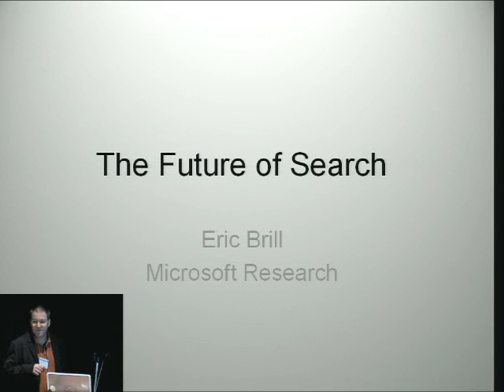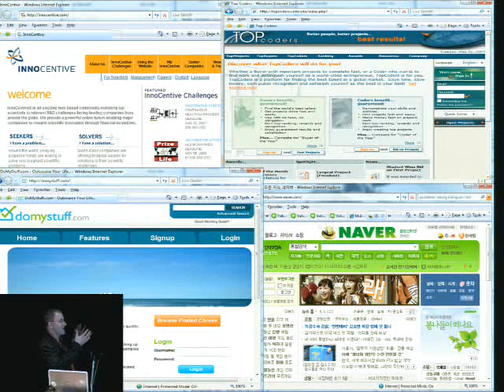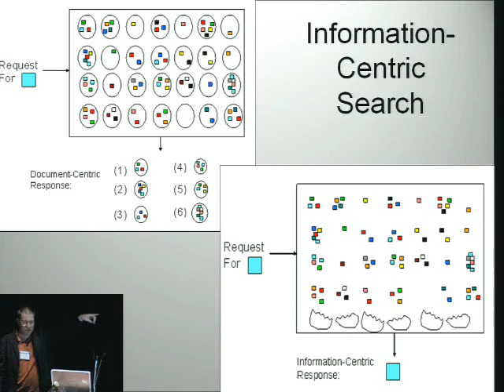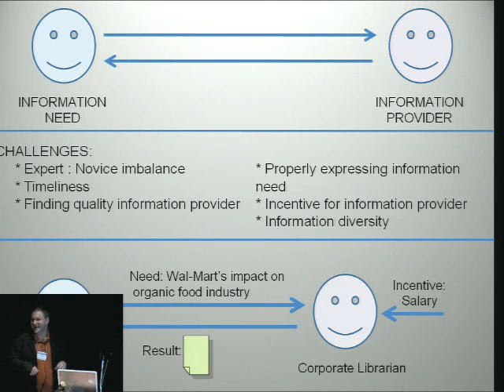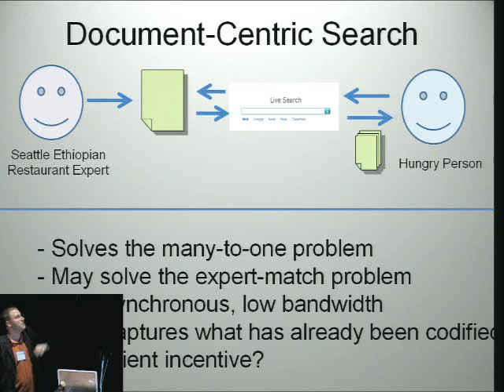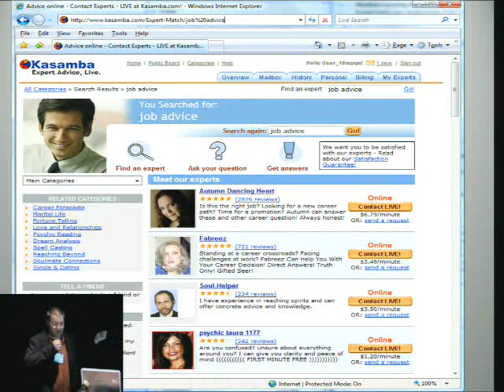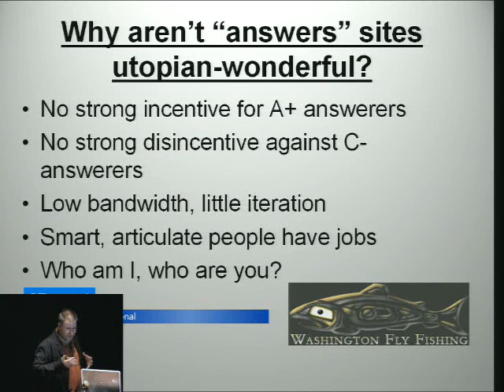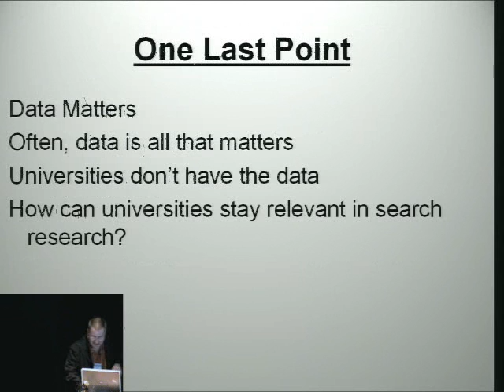The Future of Search, Eric Brill (Microsoft)